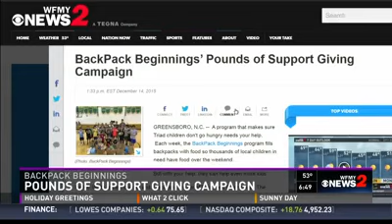BackPack Beginnings’ Pounds of Support Giving Campaign